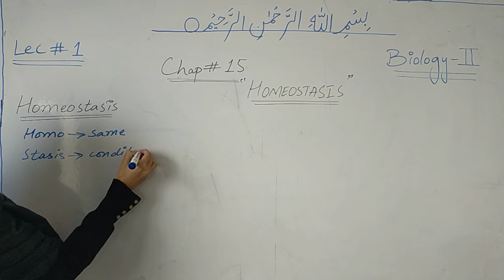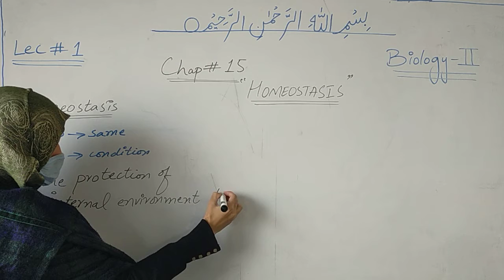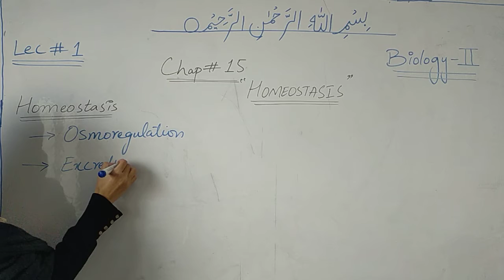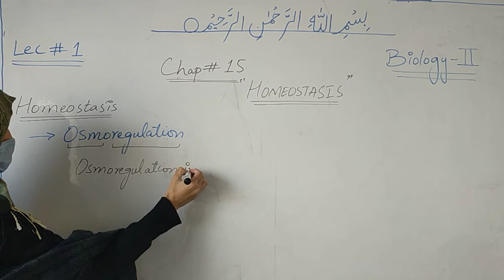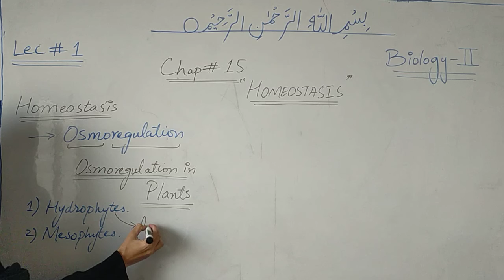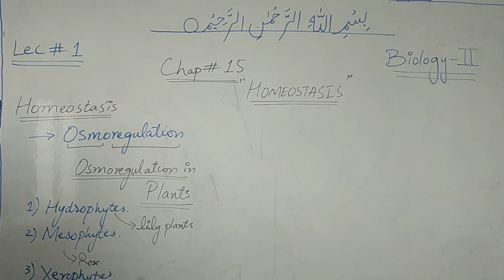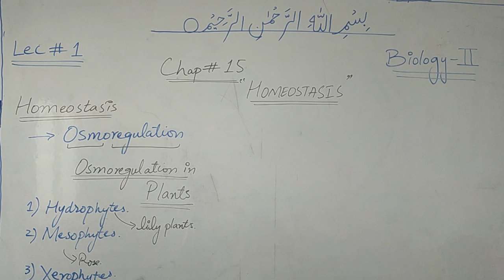Biology Part 2 Lec#1